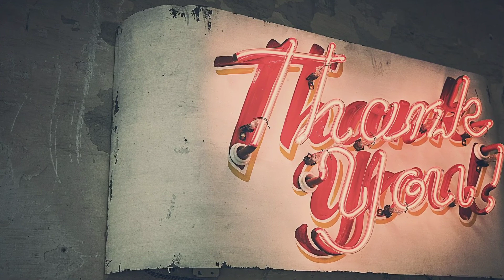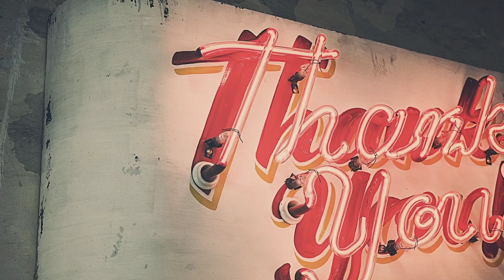Names of Chess Pieces ♟️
Welcome to Chess Tutor !
in this video I have Explained Chess Pieces Names in Hindi & English.

This channel is useful for all levels of chess players.it will help you to win more games in chess.